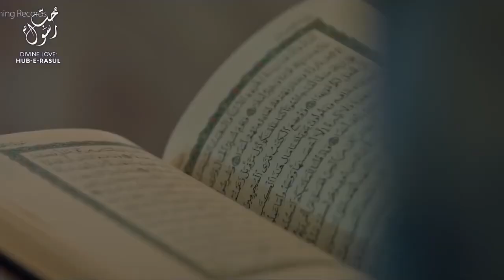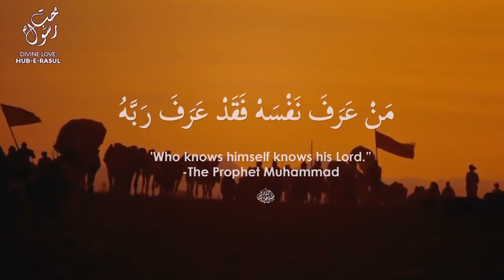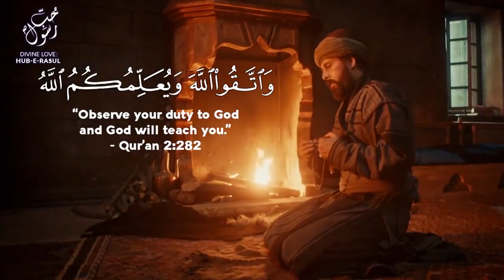Implement Qur'an and Hadith, Not For Entertainment Sufi Meditation Center ShaykhTalks #28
Many people quote several different Ayat of Qur'an and Hadith daily, but little of that penetrates their actions. Keep a respect for such sanctified and powerful words by taking a handful and implementing them completely in your life.